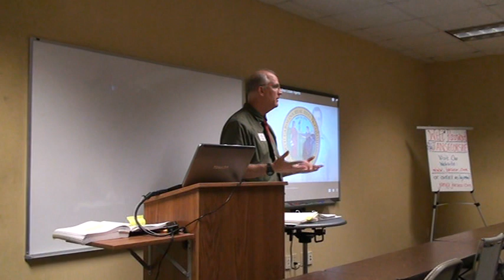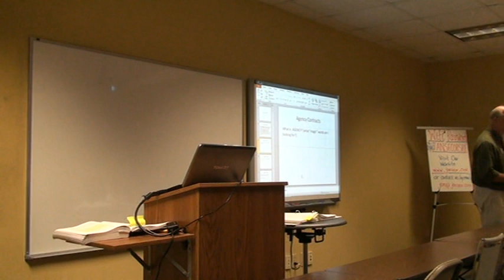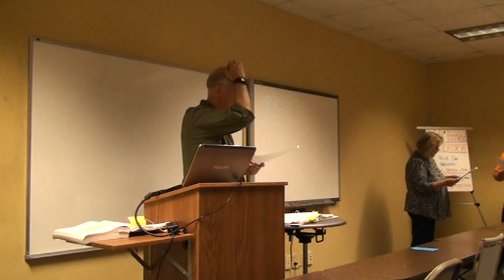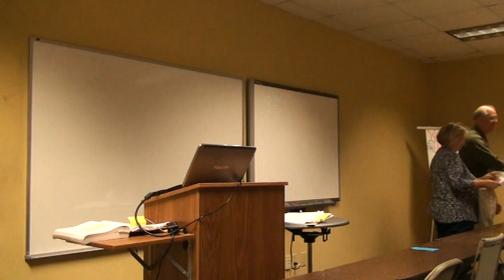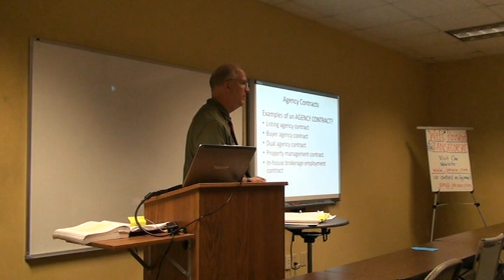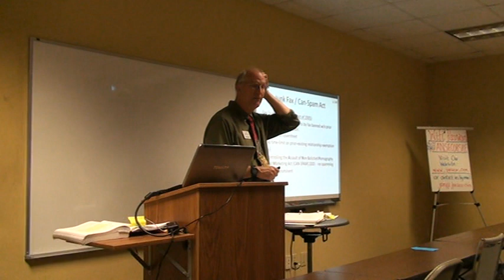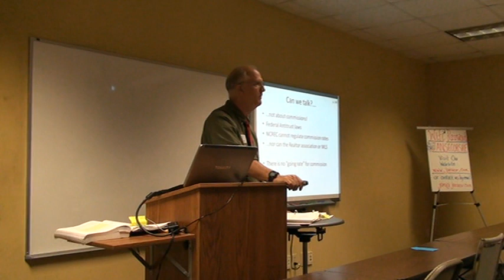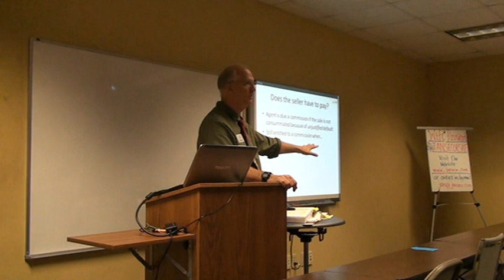Day 7 Chapter 7 Complete and 8 - Part 1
Day 7 - Working w/ Real Estate Agents brochure &  Chapter 8  Agency Contracts - Part 1 / Taught by Wayne Young